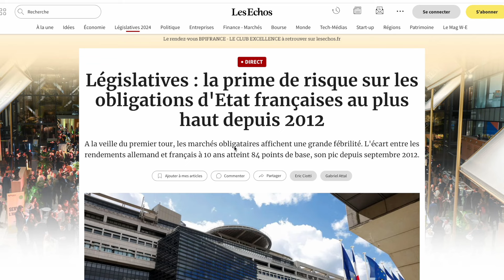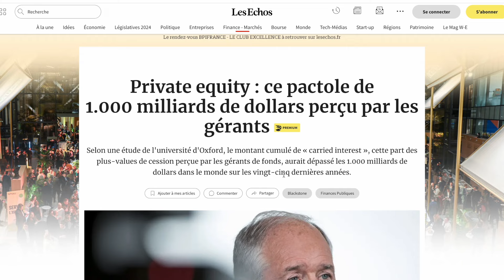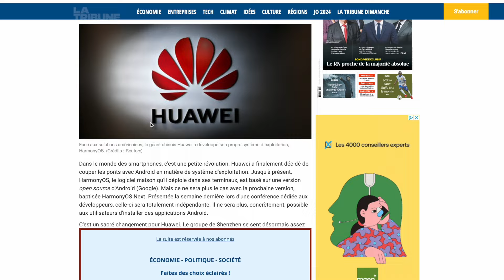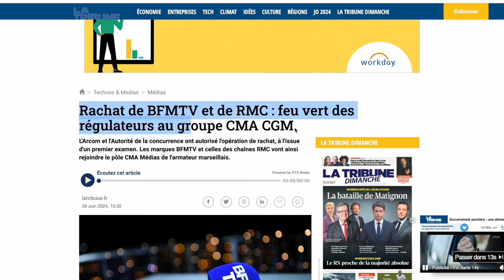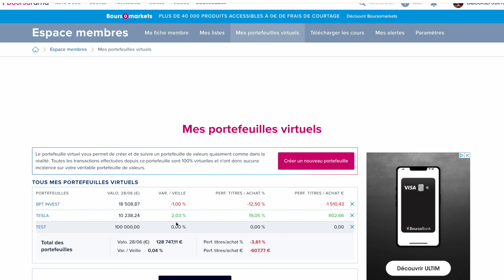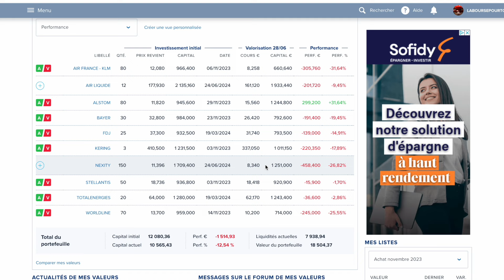🚨 FLASH ECO BOURSE 28 JUIN🔥 La bourse de PARIS chute et les taux EXPLOSENT à la veille des élections